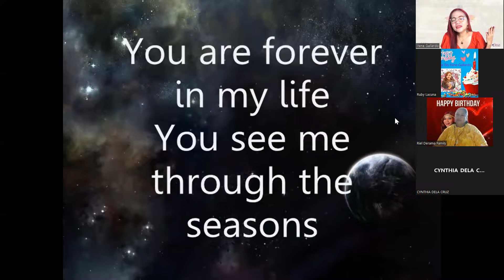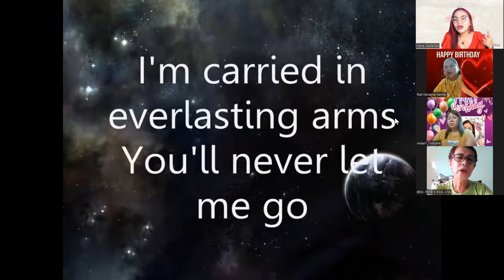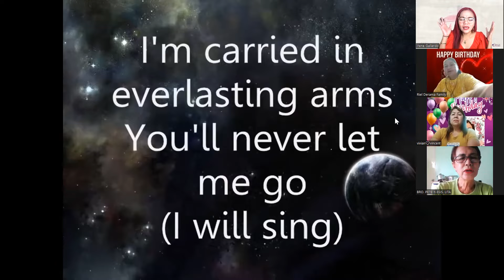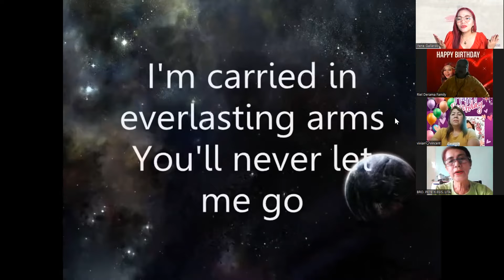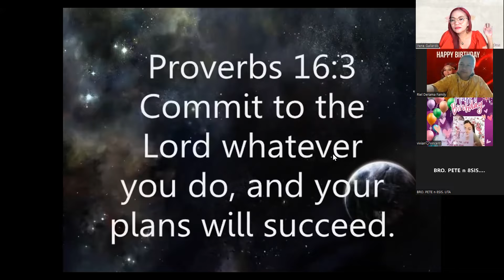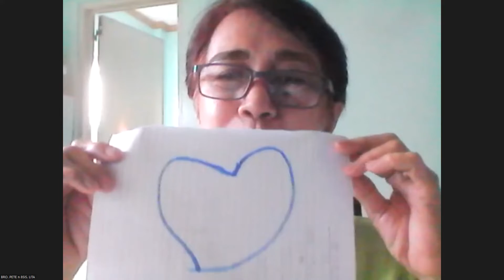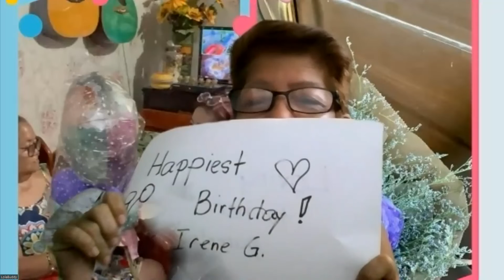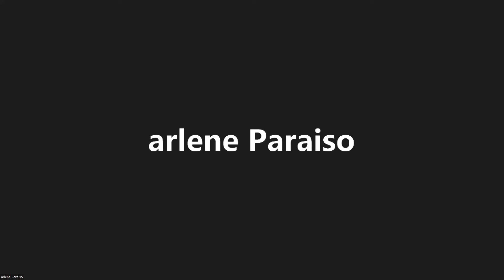488 DAYS |50TH BIRTHDAY| MORNING PRAYERS & DEVOTION | JULY 17, 2022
THANK YOU LORD FOR THE VICTORY! WE LOVE YOU LORD JESUS!!!